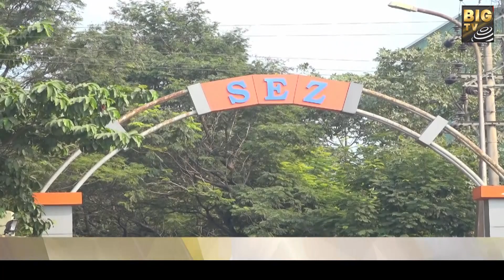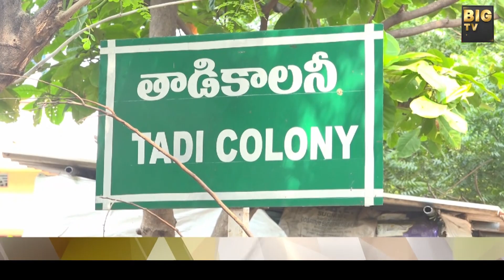ఆ గ్రామానికి ఫార్మాసిటీ శాపం | Visakhapatnam Pharma City | BIG TV